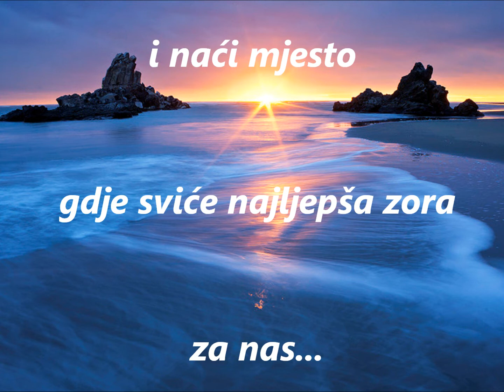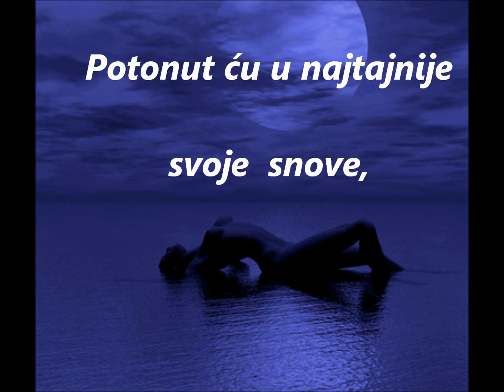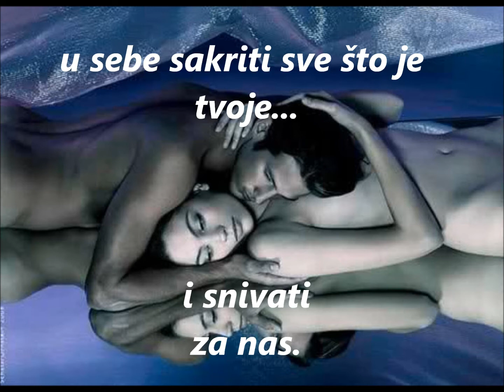Za nas by Shadea.wmv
Glazba u podlozi Richard Clayderman Sacrífice

Za nas

Zaronit ću u tamne dubine mora,
popeti se na vrhove najviših gora
i naći mjesto gdje sviće najljepša zora
za nas.

Pored najsjajnijih zvijezda ću proći,
do dna tajanstvenog svemira doći
i pronaći mjesto gdje blistaju noći
za nas.

Potonut ću u najtajnije snove,
u zjenice uliti  šarene boje,
u sebe sakriti sve što je tvoje...
i snivati
za nas.